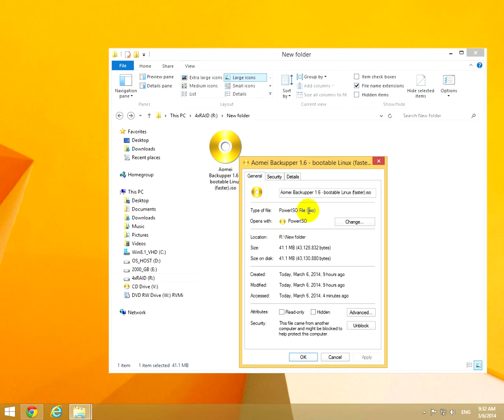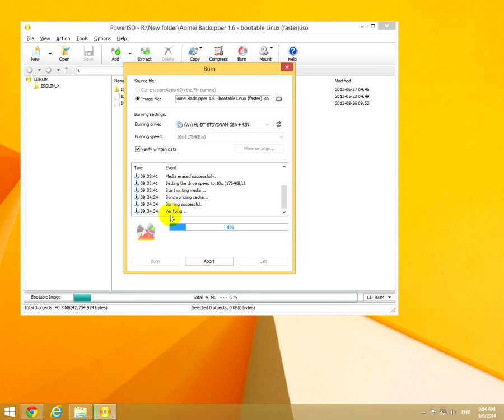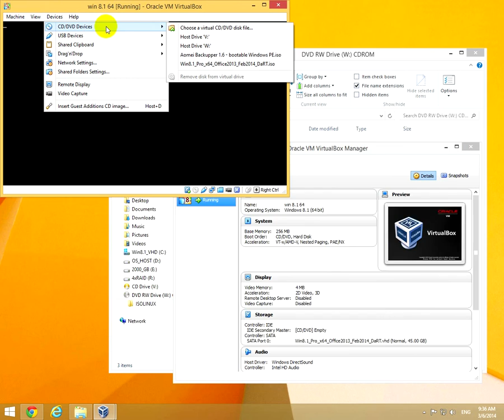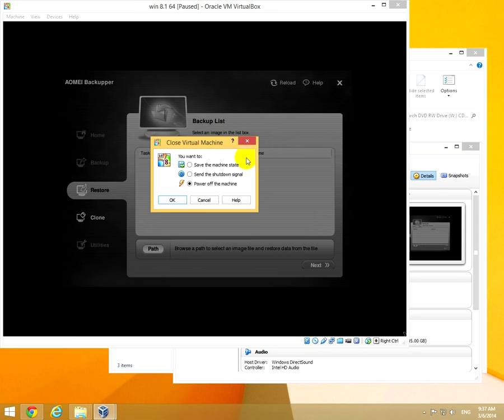How to burn an ISO file to a Re-Writable CD (PowerISO)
A small .ISO file is written to a Re-Writable CD, also called CD-RW.
PowerISO is used to write or burn the ISO file to the CD.
VirtualBox is used to test the written CD by booting from it (the ISO was bootable).

Important!
The content of the ISO file must be written to the CD, not the ISO file itself.